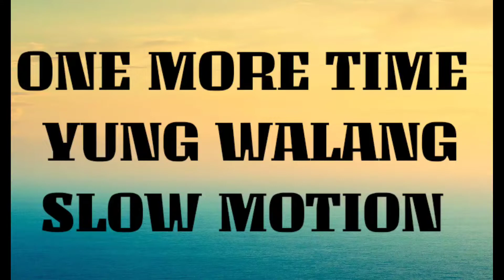GRABI LAKAS NG PRESSURE NG GINAWA KONG PROBIOTICS MALA KANYON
Please support my latest video mga kalapatids.